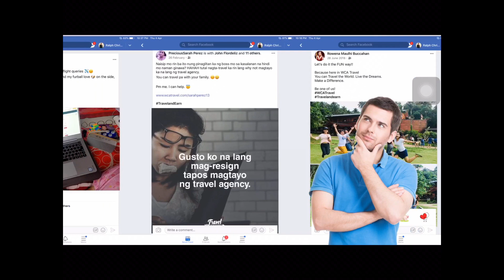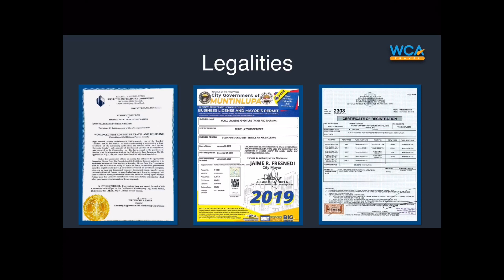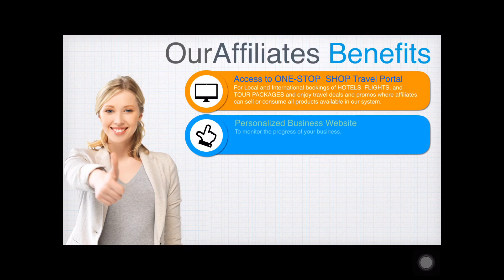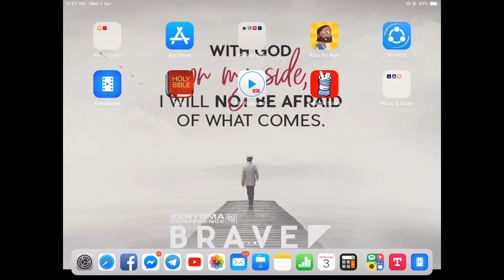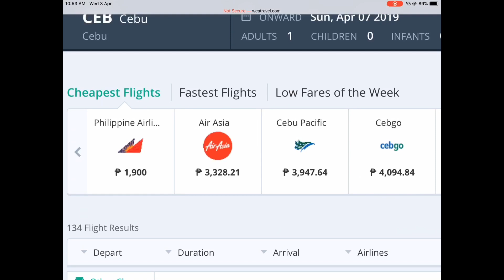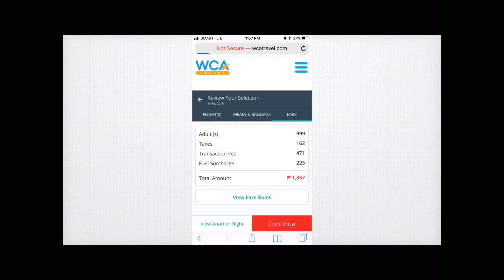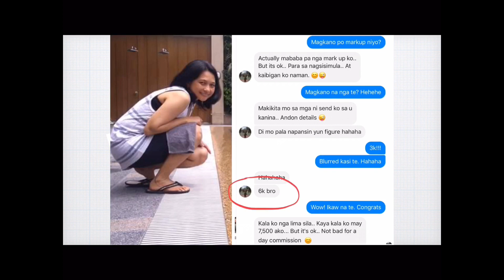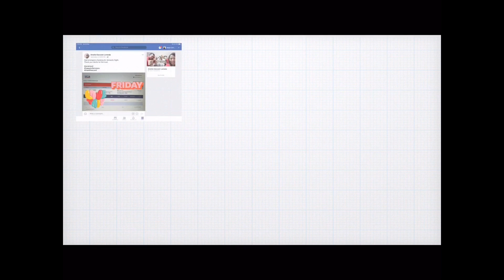WCA Travel Presentation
Learn how you can travel and earn through WCA Travel

Message the person who sent the video to you for more details.